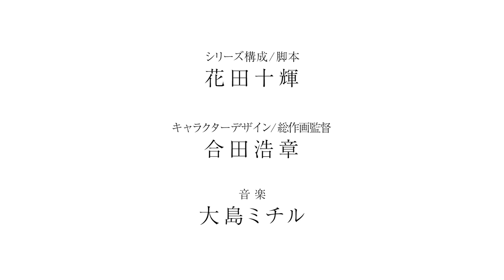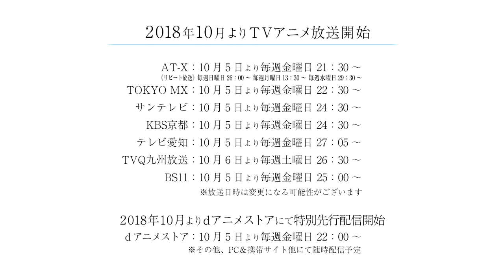TVアニメ『やがて君になる』 PV 第2弾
TVアニメ『やがて君になる』 2018年10月5日より放送開始！

累計70万部突破の人気恋愛漫画が待望のアニメ化！

人に恋する気持ちがわからず悩みを抱える小糸侑は、中学卒業の時に仲の良い男子に告白された返事をできずにいた。
そんな折に出会った生徒会役員の七海燈子は、誰に告白されても相手のことを好きになれないという。
燈子に共感を覚えた侑は自分の悩みを打ち明けるが、逆に燈子から思わぬ言葉を告げられる──。
「私、君のこと好きになりそう」

【ON AIR】
・AT-X:10月5日より毎週金曜日 21：30～
・TOKYO MX :10月5日より毎週金曜日 22：30～
・サンテレビ :10月5日より毎週金曜日 24：30～
・KBS京都 :10月5日より毎週金曜日 24：30～
・テレビ愛知 :10月5日より毎週金曜日 27：05～
・TVQ九州放送：10月6日より毎週土曜日 26：30～
・BS11 :10月5日より毎週金曜日 25：00～

dアニメストア 10月5日より　毎週金曜日 22：00～

※放送時間は予告無く変更になる可能性がございます。

◆原作：仲谷 鳰（「月刊コミック電撃大王」連載）
◆監督：加藤 誠
◆シリーズ構成/脚本：花田十輝
◆キャラクターデザイン/総作画監督：合田浩章
◆色彩設計：篠原真理子
◆美術監督：永𠮷幸樹
◆美術設定：佐藤正浩
◆撮影監督：加藤友宜
◆CGディレクター：井口光隆
◆編集：右山章太
◆音響監督：明田川 仁
◆音楽制作：KADOKAWA
◆アニメーション制作：TROYCA

小糸 侑：高田憂希
七海燈子：寿 美菜子
佐伯沙弥香：茅野愛衣
槙 聖司：市川太一

@yagakimi（ハッシュタグ　やがて君になる ）